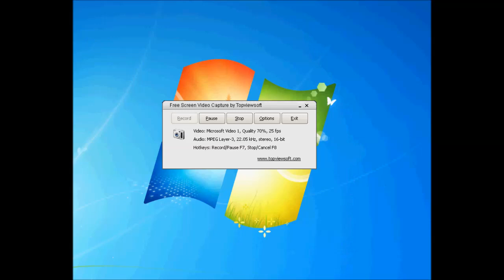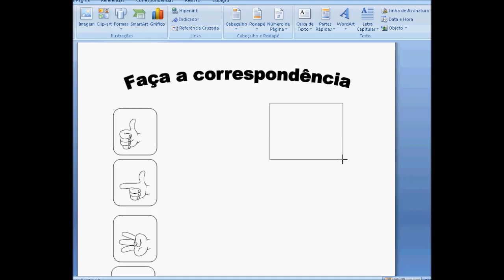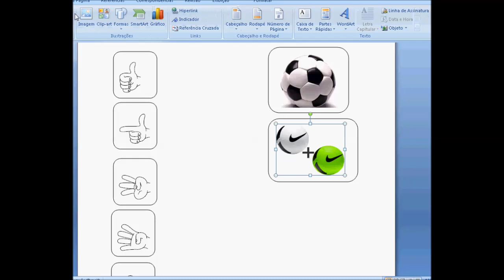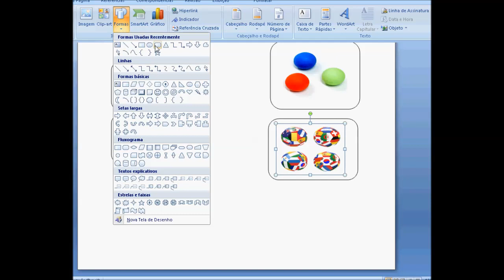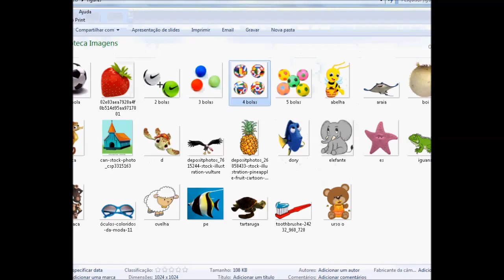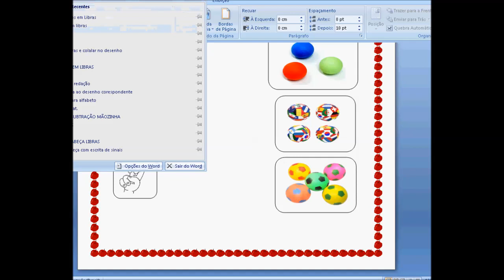Como fazer atividades em Libras no word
Aprenda a fazer suas atividades veja esses e outros vídeos